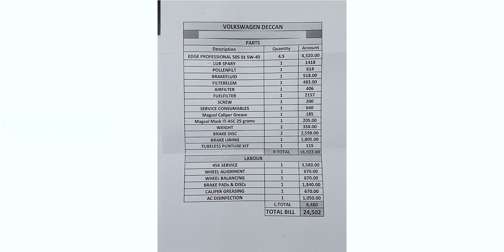Volkswagen Polo Full Service Bill | Brake Pads and Disc Change | 20% off | Telugu | Kaithi Cars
Volkswagen Polo Full Service Bill | Brake Pads and Disc Change | 20% off |  Battery Replacement | Battery Issue and Maintenance | New Battery | Kaithi Cars

Full Service Bill
Spares and services charges and price
engine oil, fuel filter, air filter, oil filter, ac filter change
ac disinfection, washing and polishing,
wheel allignment and balancing.
brake pads and disc replacement

Best Battery to choose ?
Amaron or exide or powerzone

battery capacity
50ah or 60ah or 64ah or 65ah

Most awaiting topics in upcoming videos.

Budget second hand cars from 1 lakh, below 2 lakhs, below 3 lakhs, below 4 lakhs, below 5 lakhs.

pocket friendly variants and cars in budget.